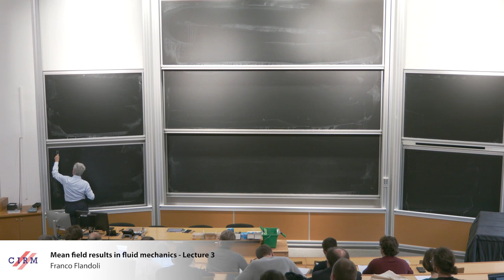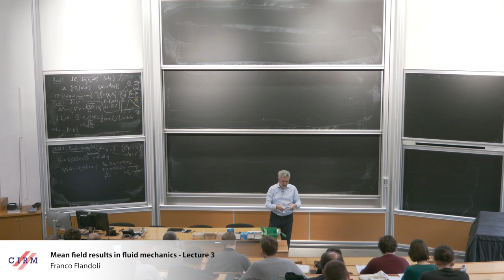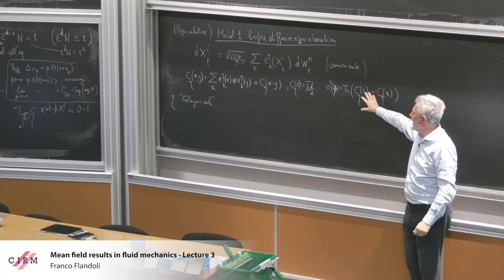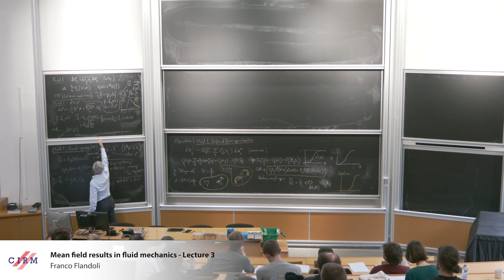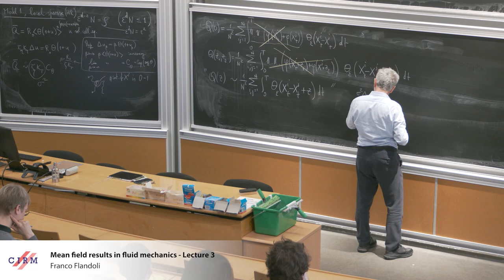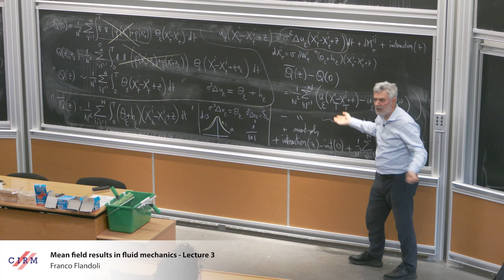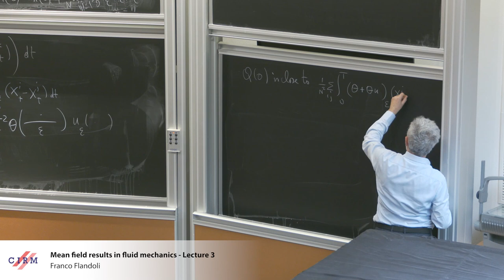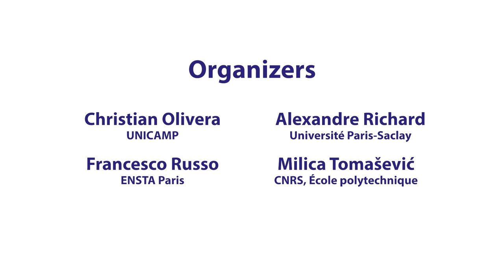Franco Flandoli : Mean field results in fluid mechanics - Lecture 3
CONFERENCE
Recording during the thematic meeting : «Stochastic and Deterministic Analysis for Irregular Models» the January 11, 2024 at the Centre International de Rencontres Mathématiques (Marseille, France)